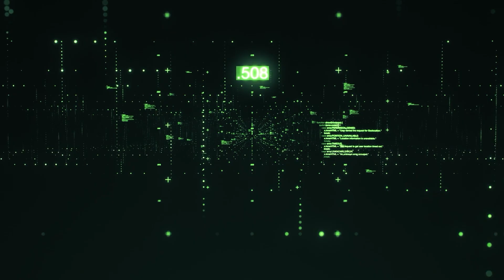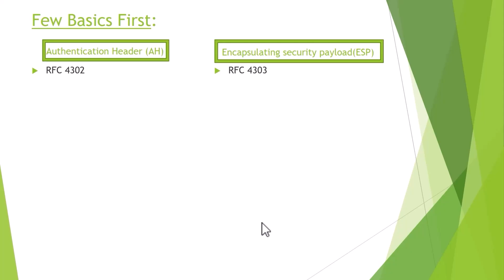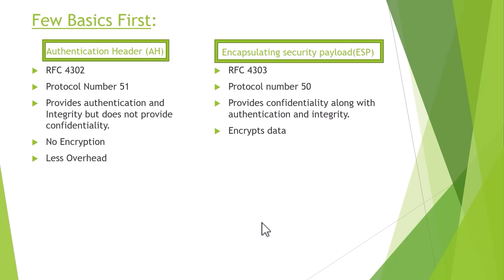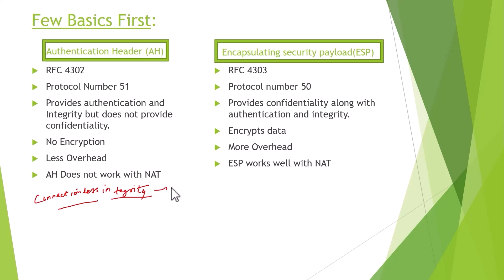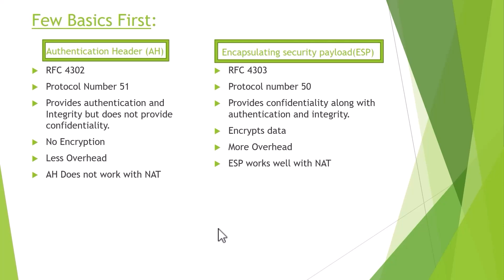Part 1 | AH vs ESP Basics | AH and ESP protocol | IPsec AH and ESP